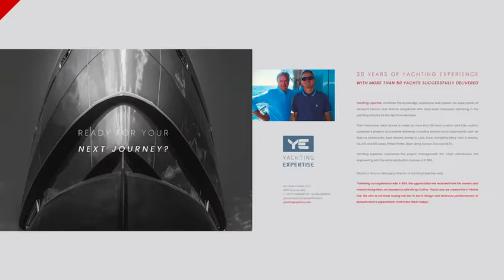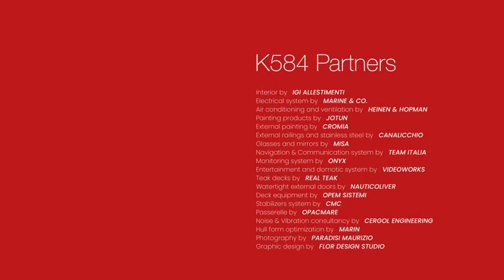K584 the real explorer by K-Yachts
K584 has the capability for extensive navigation with extremely low consumption and high comfort. Conceived to travel a discover the oceans.